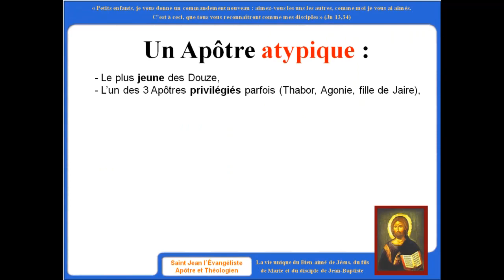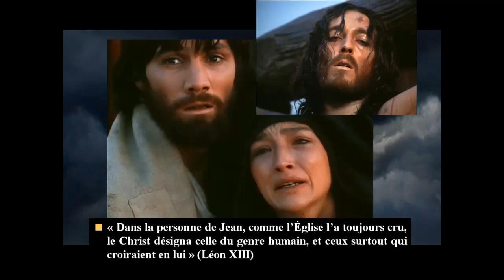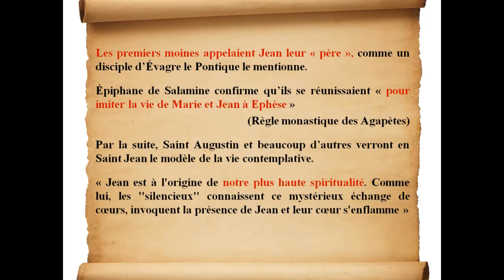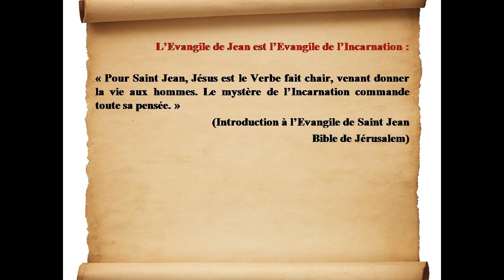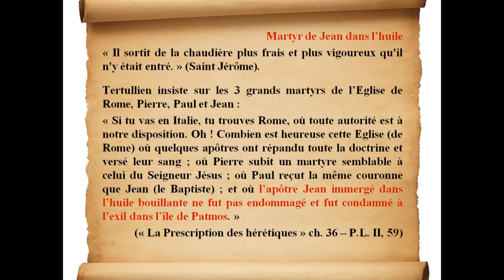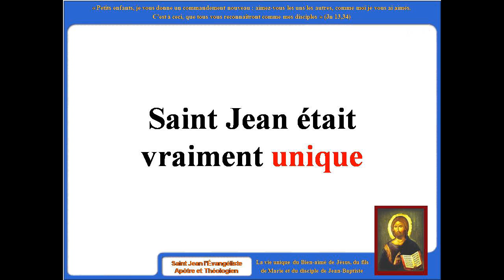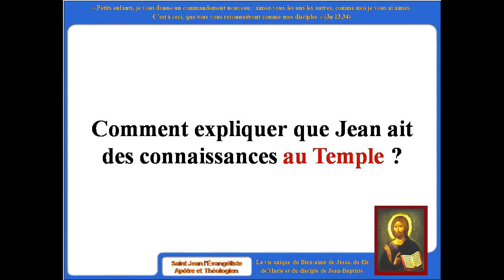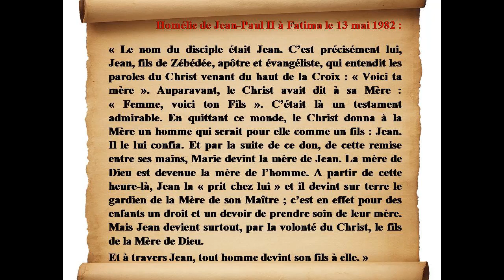Saint Jean l’Évangéliste, apôtre et "Théologien" : un géant trop méconnu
Présentation du destin unique d'un simple pêcheur de Galilée, disciple de Jean-Baptiste à l’adolescence, apôtre bien aimé du Christ Jésus pendant 3 ans, fils de la Vierge Marie après la Croix pendant 20 ans, enseignant à Ephèse pendant 40 ans, qui va devenir après la vision de l'Apocalypse à Patmos le plus grand « Théologien », écrivant en son vieil âge les trois Épîtres qui révèlent que « Dieu est amour » et l’Évangile qui expose en plénitude le mystère de l'Incarnation et qui clôt définitivement la Révélation.

00:47 : un apôtre très atypique
03:20 : naissance et enfance à Bethsaïde
06:00 : disciple de Jean-Baptiste à l’adolescence
07:20 : apôtre bien-aimé du Christ pendant 3 ans
08:25 : fils de Marie pendant 20 ans
10:30 : exil à Éphèse en 36 après JC
13:50 : création de la vie contemplative et religieuse à Éphèse
16:18 : méditation du mystère de l’Annonciation
23:33 : enseignant à Éphèse pendant 40 ans
25:30 : martyr à Rome sous Domitien
28:25 : exil à Patmos et révélation de l’Apocalypse
31:31 : rédaction des Épîtres et de l’Évangile à Éphèse
33:00 : tombeau vide et apparitions dans l’Eglise
Questions :
35:50 : Y a -t-il d’autres écrits ou traditions sur Saint Jean ?
40:40 : Comment expliquer que Jean ait des connaissances au Temple ?
44:00 : Pourquoi beaucoup croient-ils qu’il y a plusieurs Jean ?